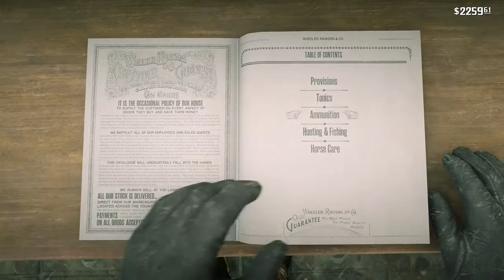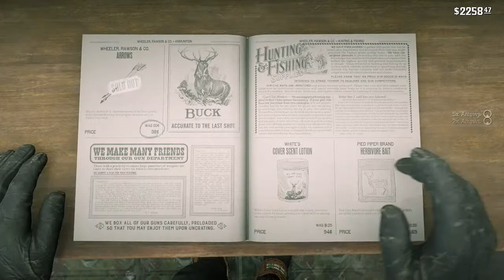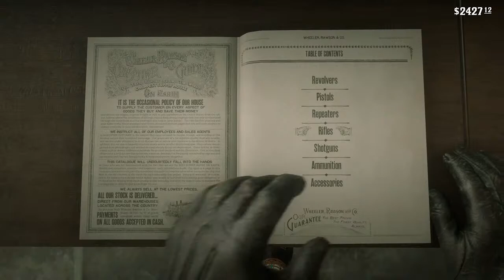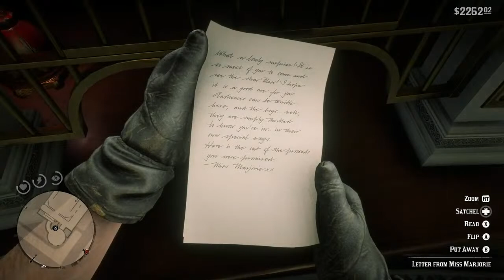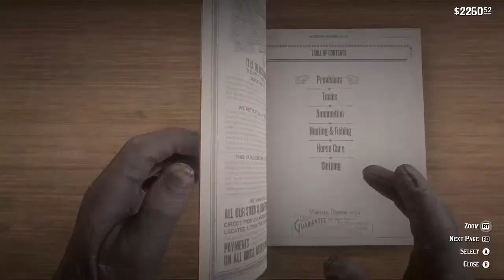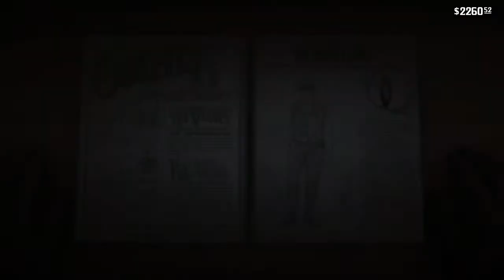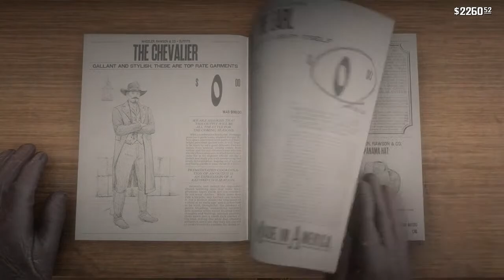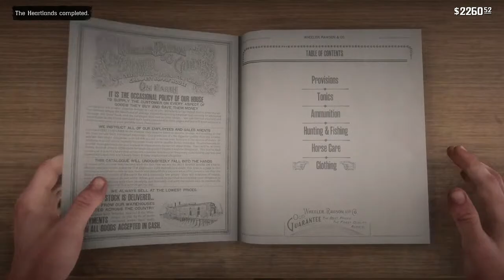Red Dead Redemption II Story Mode and online